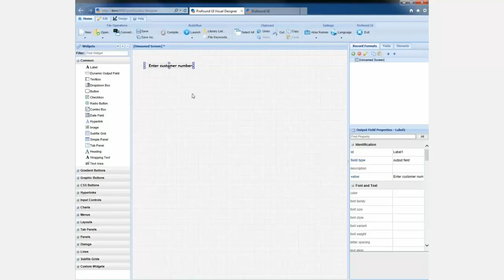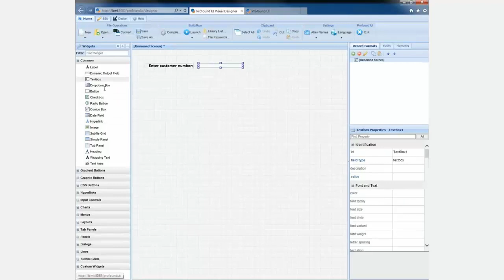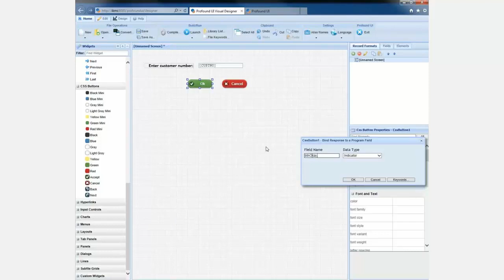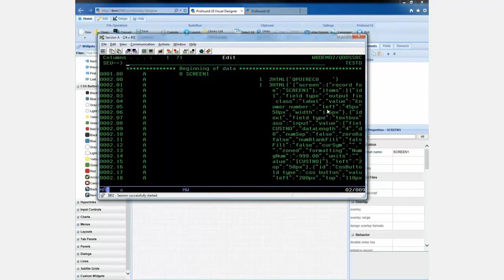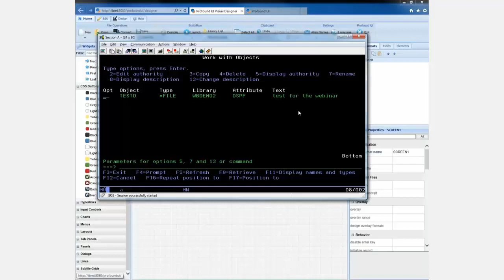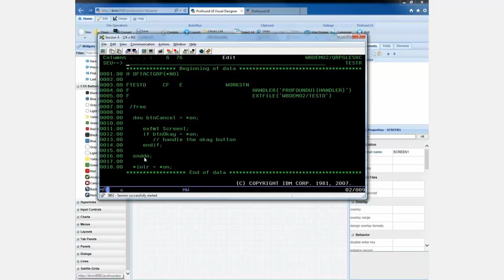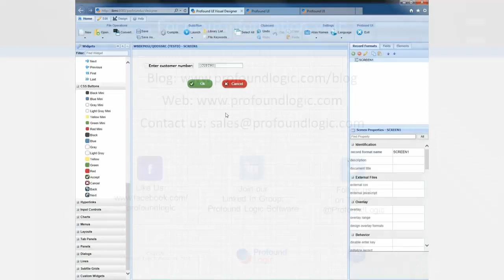How To Use the Profound UI Visual Designer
In this short video, I demonstrate the easy-to-use features of the Profound UI Rich Visual Designer. You'll see how simple it is to kickstart your IBM i application modernization projects using the Visual Designer's intuitive, drag-and-drop interface.

(Recorded by: Scott Klement)